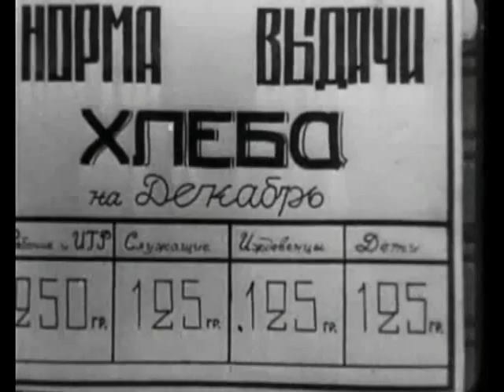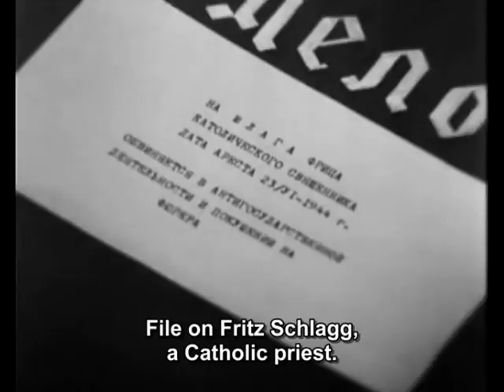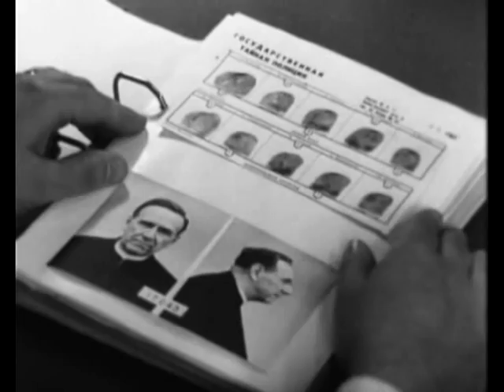17 Moments of Spring - 4/12 - 6/8